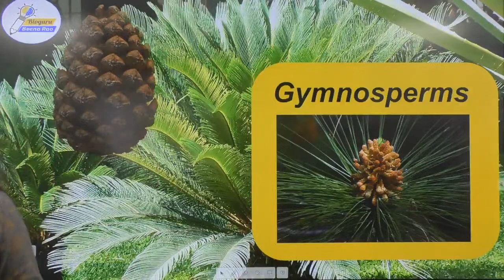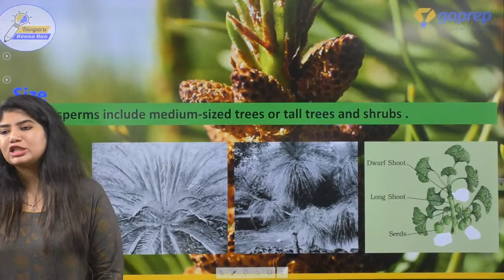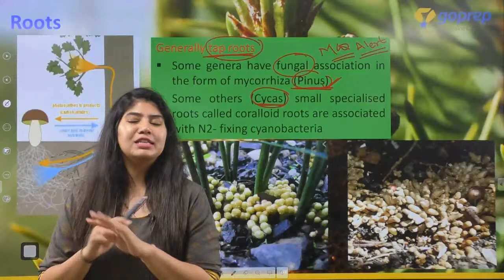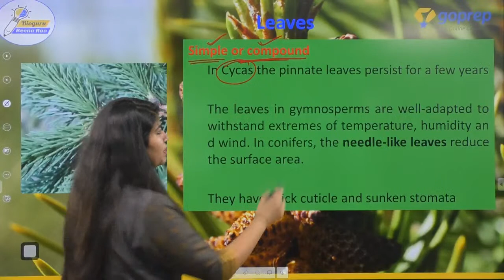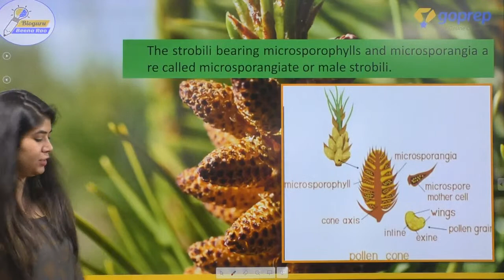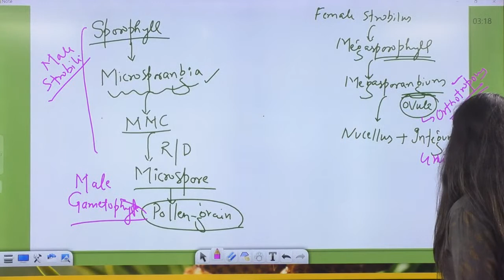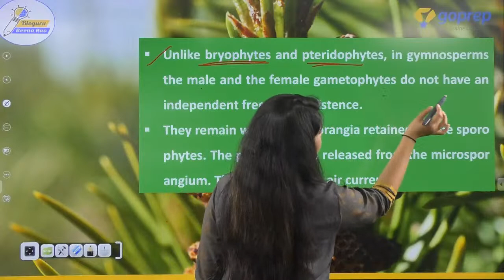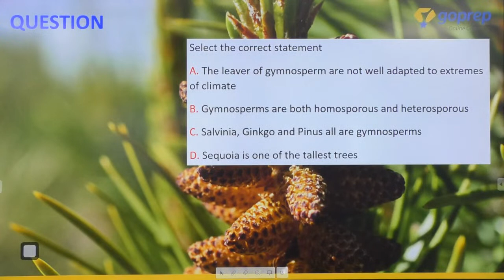Gymnosperms | Plant Kingdom | Class 11 Biology | NEET 2022 | Bioguru | Beena Ma'am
NEET 2022 - Watch the live class on Gymnosperms Class 11 Biology for NEET 2022 Preparation by Goprep NEET Expert Beena Ma'am. Practice questions on Gymnosperms  for NEET 2022 Exam. Watch this video to know some of the best practices to follow & to score well in NEET Biology 2022. In this session, Goprep Expert Beena Ma'am will discuss about Gymnosperms, gymnosperms class 11, gymnosperms and angiosperms,gymnosperms neet, gymnosperms class 11 ncert neet, gymnosperms and angiosperms neet, class 11 gymnosperms, plant kingdom class 11 gymnosperms, gymnosperms class 11 ncert.

✅NEET Biology Strategy, Menti Quiz, NEET MCQ Practice